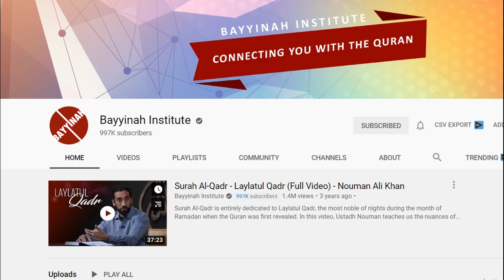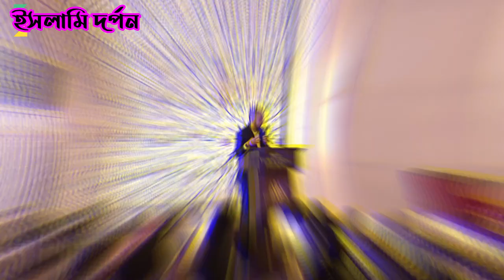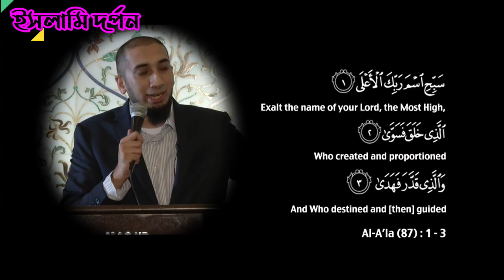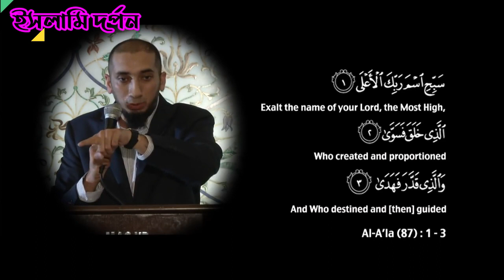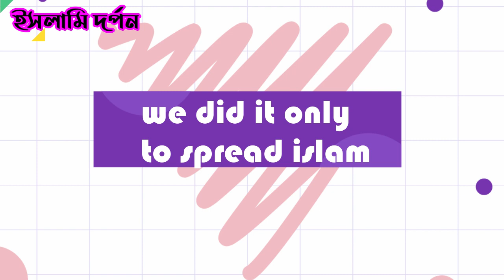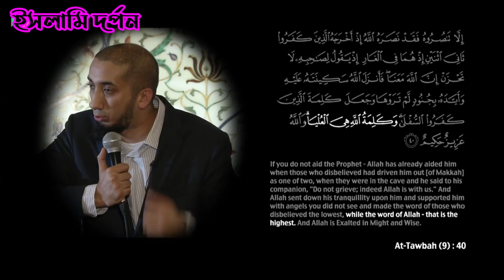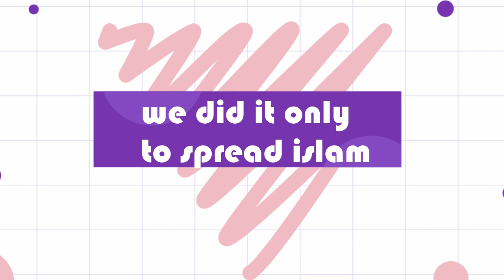সুরা রহমান কে অনুভব করে পড়ুন ।তাফসির।নোমান আলি খান।।শেষ পর্ব।বাংলা ডাবিং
আসসালামু আলাইকুম অনেক বাধা বিপত্তি উপেক্ষা করে আপনাদের জন্য নোমান আলি খান এর সুরা রহমানের তাফসির টুকু ডাবিং করতে পারলাম আলহামদুলিল্লাহ অনেক ভাল লাগছে ।ইসলামের নুন্যতম কিছু করতে পেরে আসলে আমার খুব ভাল লাগছে ।
ডাবিং বিষয়টা বরাবরের মতই অনেক চ্যালেঞ্জিং একটা বিষয় ।অনেক দিকের অনেক কিছু খেয়াল রাখা লাগে।আপনাদের কেমন লাগে জানি নাহ ।আপনাদের মতামত অবশ্যই দিবেন আমাদের ।
পড়ালেখার চাপের কারনে আর ঘনঘন নতুন নতুন নোমান আলি খান এর ডাবিং ছাড়তে পারছি না।
তাও কিছু সময় বের করে সাধ্য মতো চেষ্টা করছি ।
আমাদের আল্লাহর রহমতে কাজ আগাচ্ছে ।
আমাদের ইউটিউব থেকে টাকা কামানোর ইচ্ছা নাই ,ইসলামের কিছু করতে চায় ।তাই প্রাথমিক ভাবে আমরা কাজ শুরু করেছি ,আগামিতে আমাদের আরও প্লান আছে ।সঠিক সময়ের অপেক্ষা করছি ।
আশা করি আপনারা আমাদের পাশে থাকবেন ।আর আমাদের সাপোর্ট করে জাবেন ।
আল্লাহ ইচ্ছা ছাড়া একটা গাছের পাতা নড়ে না ।সে বিশ্বাস এর উপর ভর করে আমরা কাজ করে জাচ্ছি ।আল্লাহ রহম করলে আমরা আমাদের লক্ষে পোওছাতে পারব ইন্স সা আল্লাহ ।
আমাদের জন্য দোয়া করবেন।

সুরা রহমান এর তাফসীর নোমান আলি খান